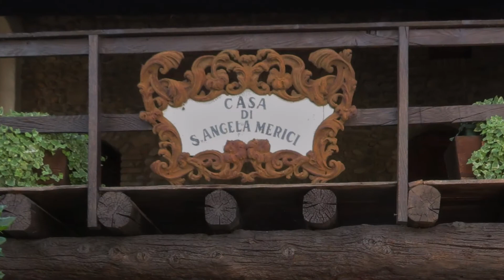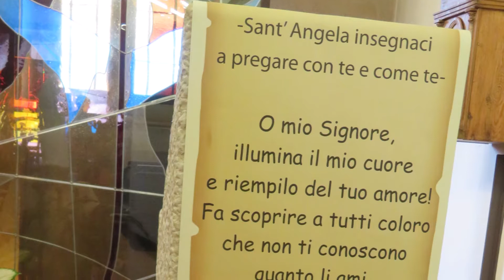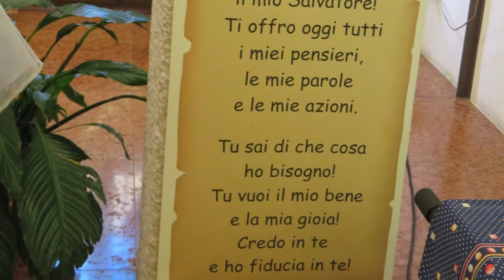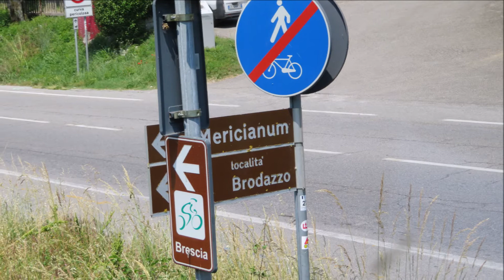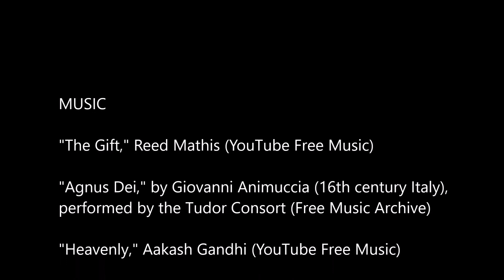Casa de la infancia de St. Ángela Merici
Este breve video te lleva al hogar de la infancia de Sta. Ángela Merici, en la zona rural de Le Grezze, en las afueras de Desenzano, Italia. Allí reflexionamos en la gran gracia de la vida cotidiana mientras rezamos con Ángela su "suscipe," es decir, su ofrenda total de si misma que consagra lo ordinario de la vida, transformándolo en algo extraordinario y santo porque se vive con amor y entrega.